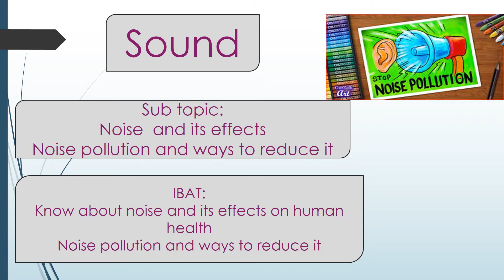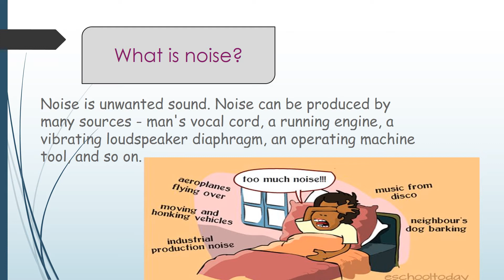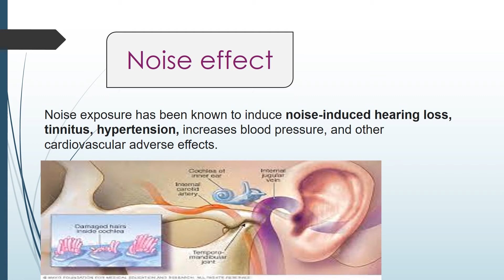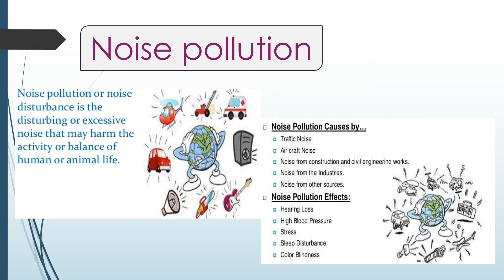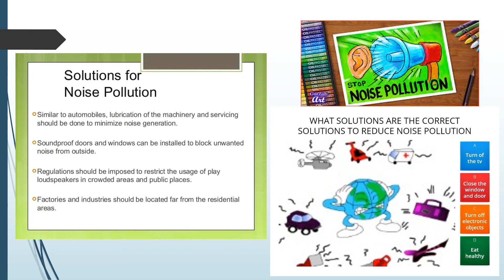Noise pollution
Science Class V